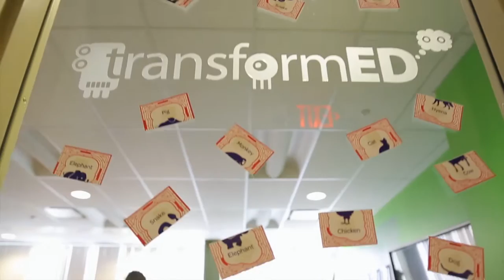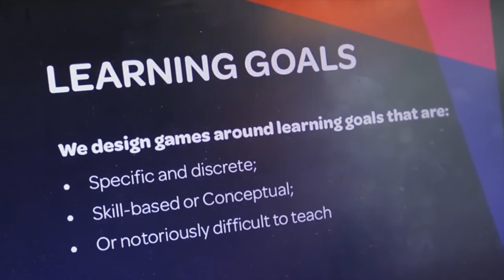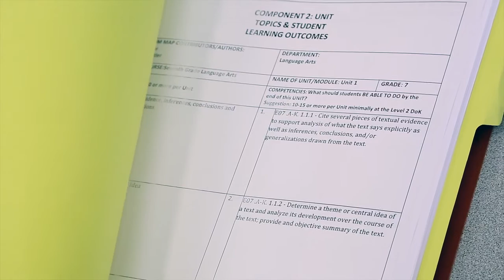TeacherQuest: Empowering Teachers as Designers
At Quest Schools, teachers learn how to design experiences that tap the pedagogical power of games to increase student engagement, activate key 21st Century skills, and improve learning outcomes. Now, the same curriculum and support is available to teachers everywhere through TeacherQuest, a new professional development program based on the Quest model of game-like learning.

TeacherQuest is designed to support educators of a range of grades and subjects. The pilot program includes an intensive in-person Summer Institute, complemented by a series of hands-on and online workshops with project-based design challenges.